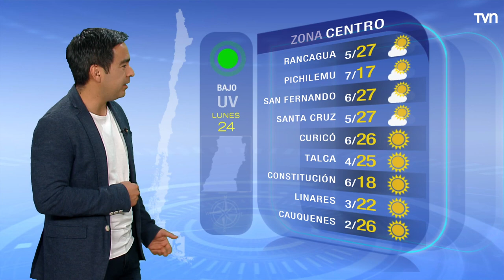Pronóstico del tiempo: Lunes 24 de octubre | TV Tiempo